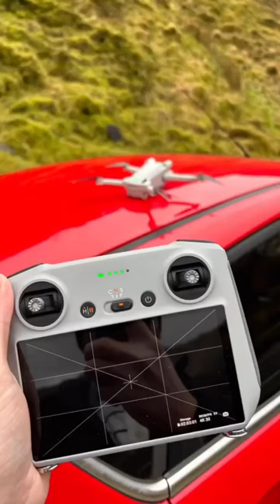Nat Y Moel Flying